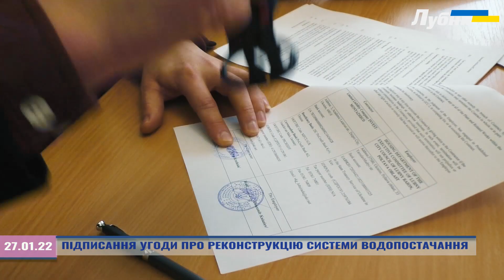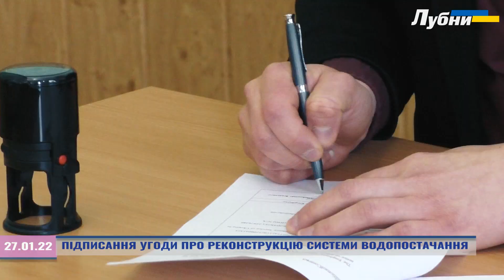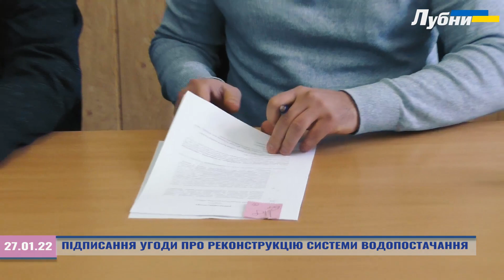ПІДПИСАННЯ УГОДИ ПРО РЕКОНСТРУКЦІЮ СИСТЕМИ ВОДОПОСТАЧАННЯ